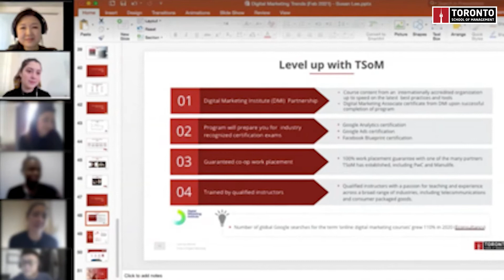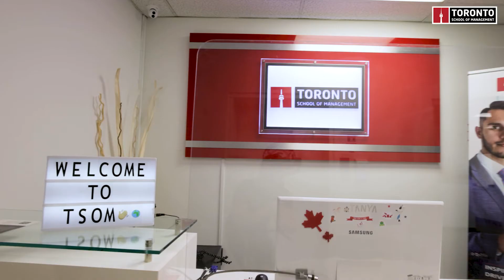TSOM Student - Leticia Santos, Brazil (English)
Leticia Santos, from Brazil, is an established social media influencer. With a growing number of followers whom she calls “family,” she has been in the digital marketing world for quite some time now. And because of her passion for learning, she decided to pursue her studies to gain in-depth learning, hence taking the program in Digital Marketing Specialist Co-op.

A dreamer, achiever, and believer, Leticia never stopped setting goals that helped her improve her career. She recently acquired her Diploma in Digital Marketing Specialist Co-op and plans to level up by furthering her studies.

Leticia, at the age of 19, owns several businesses: Voila and Let’s, two educational platforms that are co-owned by her brother in Brazil. She also worked for her alma mater, TSOM, as a marketing intern, applying the knowledge and skills she learned in class.

For her, there is no limit to what people can do as long as they believe in themselves and continue to have a passion for growing professionally and personally.

Watch this video to learn about Leticia’s inspiring academic journey!

Follow us for more inspiring success stories from our TSOM alums!